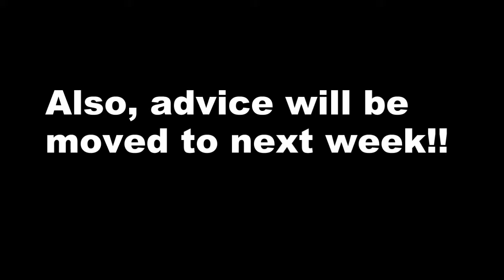Dragon Age Ep 25 Update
So before I post episode 25 of Dragon Age Origins, Im going to give you an update of what the episode was supposed to be until I ost the clip of it!!